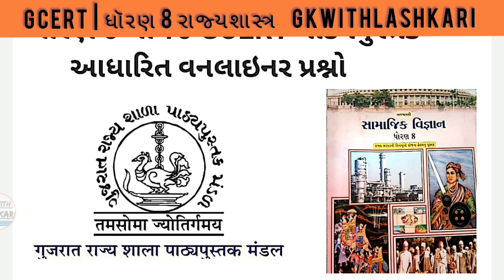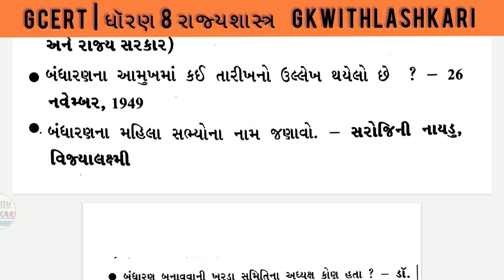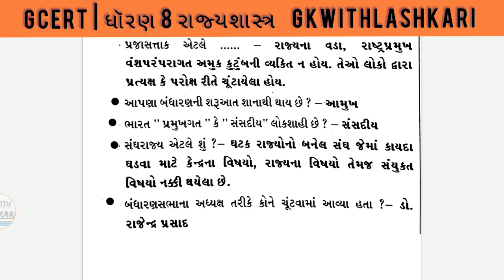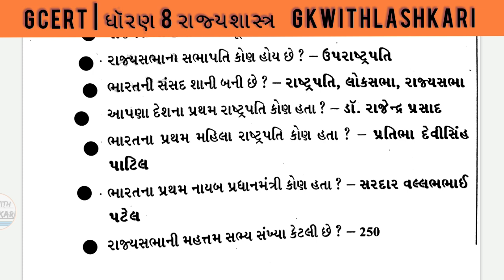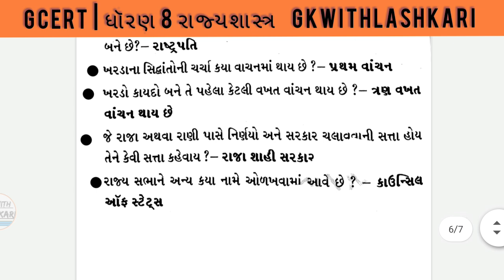gcert | વન લાઇનર પ્રશ્નો | part 18 | std 8 રાજ્યશાસ્ત્ર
GCERT વન લાઇનર
std 8 history

BOOK 6 TO 10 STD.

GkwithLashkari for Education is about learning for everyone, anywhere.
our channel for gujarat government exam preparation help.

[ ] GCERT - વનલાઇનર | Std 6 TO 10

• gcert one liner question.
Helpfull for all gujarat government exam.
આવનાર તમામ ભરતી માટે ઉપયોગી થશે.

• તલાટી જુનિયર ક્લાર્ક પરીક્ષા માટે ખુબ ઉપયોગી.

gujarat government exam preparation.